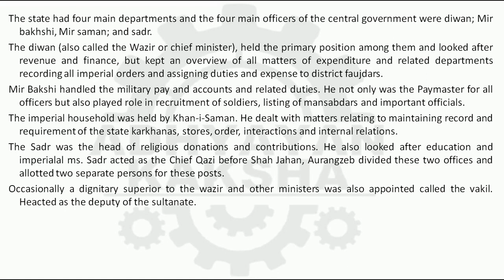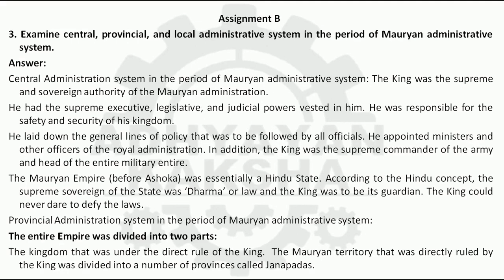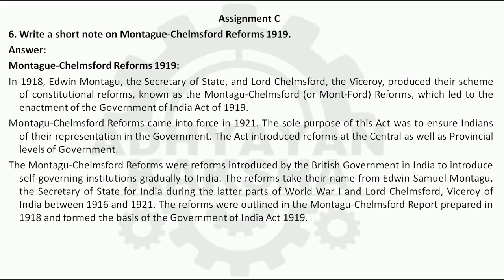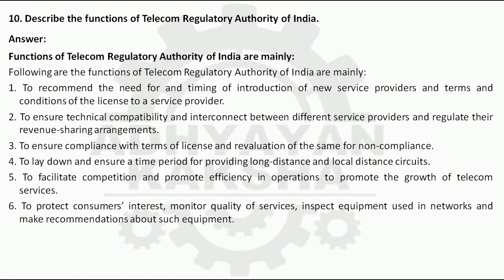BPAC 133 (ENGLISH) ADMINISTRATIVE SYSTEM AT UNION LEVEL - IGNOU SOLVED ASSIGNMENT 2022-2023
BPAC 133 (ENGLISH) ADMINISTRATIVE SYSTEM AT UNION LEVEL -केन्द्रीय स्तर पर प्रशासनिक प्रणाली - IGNOU SOLVED ASSIGNMENT 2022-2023 - JULY 2022 - JANUARY 2023 STUDENTS

THIS ASSIGNMENT CONTAINS QUESTIONS:
1. Briefly discuss the central and provincial administrative structure of the Mughal administrative system.

2. Critically analyse the division of powers under Indian Constitution.

3. Examine central, provincial, and local administrative system in the period of Mauryan administrative system.

4. Highlight the features of the office of Cabinet Secretary.

5. Elaborate the constitutional provisions, composition, and functions of Union Public Service Commission.

6. Write a short note on Montague-Chelmsford Reforms 1919.

7. List out the special powers of Rajya Sabha.

8. What do you mean by Judicial Activism?

9. Discuss the composition of Finance Commission.

10. Describe the functions of Telecom Regulatory Authority of India.